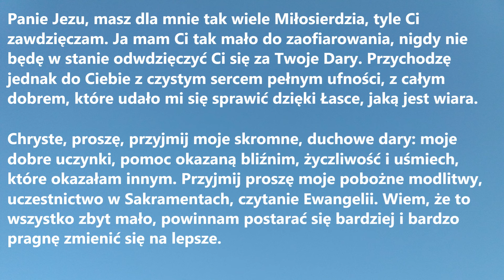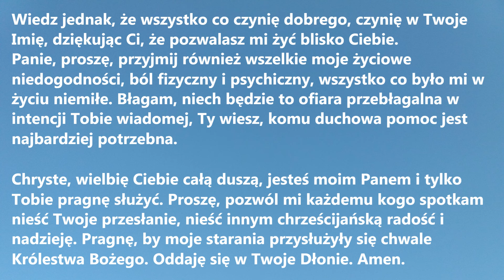CHRYSTE, PRZYJMIJ MOJE DUCHOWE DARY | Modlitwa do Pana Jezusa z duchową ofiarą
CHRYSTE, PRZYJMIJ MOJE DUCHOWE DARY to Modlitwa do Pana Jezusa z duchową ofiarą w wybranej intencji